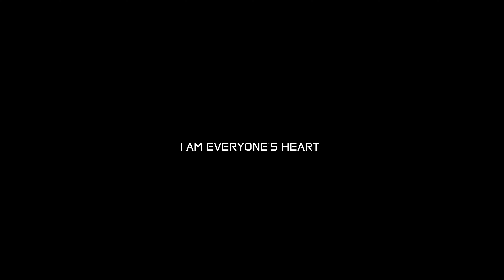mummy ki bachpan ka Ghar 😍|HEART VLOGS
KEEP SUPPORT